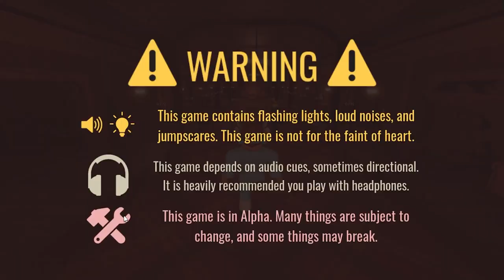We Played ROBLOX DOORS And I Was A NOOB...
In today's video, We Played ROBLOX DOORS And I Was A NOOB... I hope you all enjoy!

▶ Roblox Accessories: Coming Soon!

Hey guys! I'm Chillz! I'm a ROBLOX YouTuber who makes relatively diverse content and I try my best to entertain people! I really enjoy making videos! I hope you have a great rest of your day or night! 🌞🌙